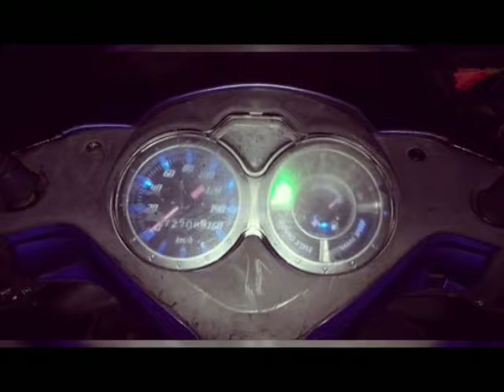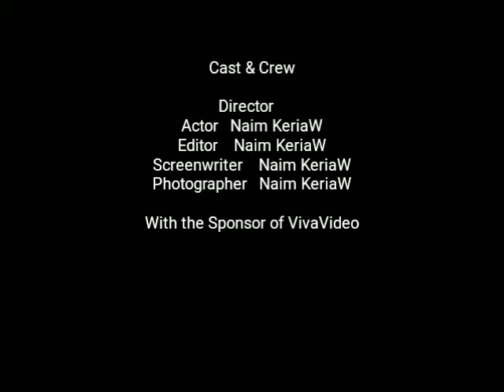KeriaW my life Naim KeriaW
KeriaW my life Naim KeriaW. Ini lah kehidupan ku